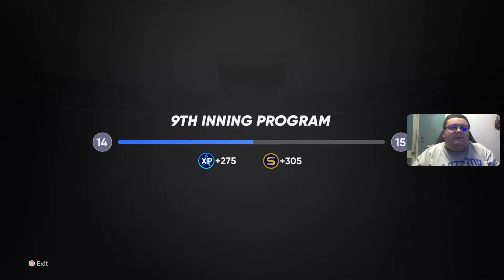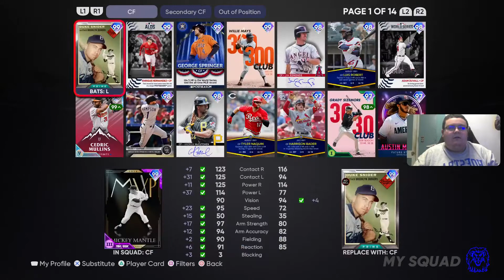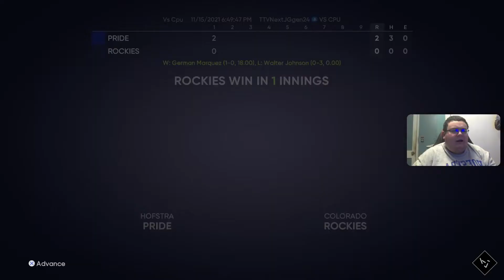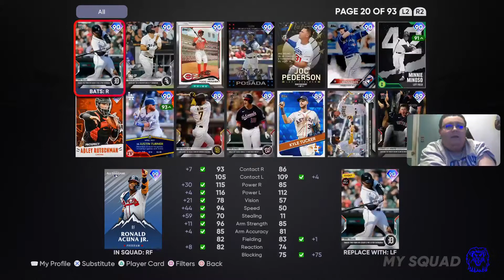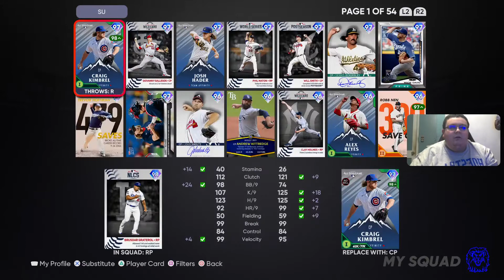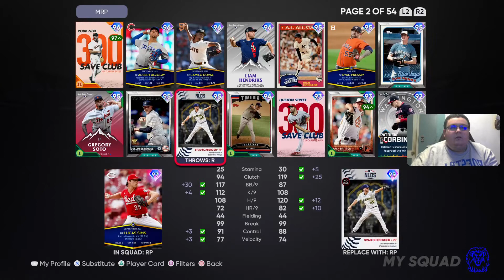MLB The Show 21 Diamond Dynasty EP 122: Robin Yount Evolution Program and Run It Back Program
I take on the Robin Yount Evolution Program and finish it early enough that I turn my attention to the Run It Back Program and I go on a rant on the New York Jets (I apologize for letting my passion get the best of me. But I care about this team too much to not feel angry at them.)